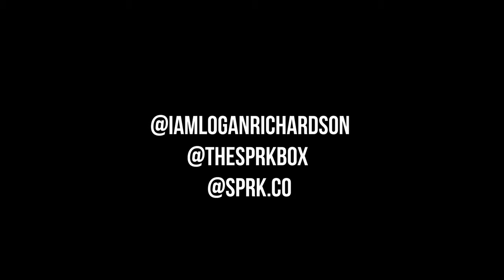RMC MIKE X PRESI - "SIDE OF KETCHUP" (Dir. by Logan Richardson)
A FILM BY LOGAN RICHARDSON

Song: Side Of Ketchup

Artists: Presi / Rmc Mike

Director: @iamloganrichardson / @sprk.co / @thesprkbox

Rmc Mike
Rio da Yung og
Detwan Love
Krispylife Kidd
GrindHard E
Ysr Gramz
Presi
Grindharde - Belly
Rmc mike - Bad Heart
Peezy - CFWU
Rio Da Yung og - what rio mean
Rio da Yung og - Who Made This
Displayer
Louie Ray
Yn jay
Louie Ray - Practice
dum & dummer 3